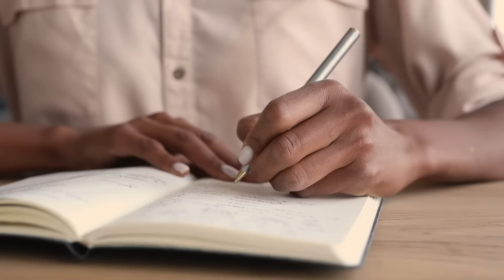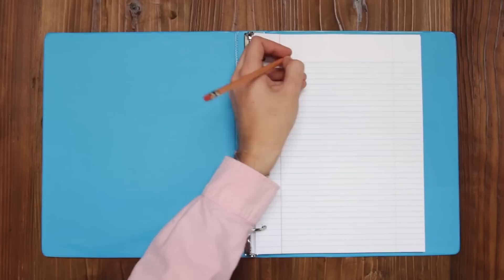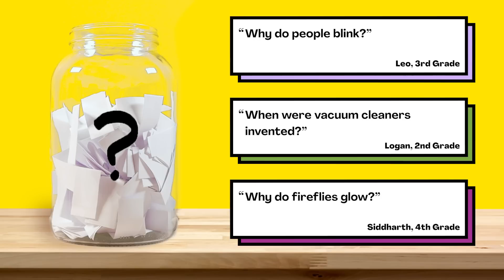Why are some people left-handed?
Are your kids wondering: Why are some people left-handed? This question came from Allie, a student from the United States.